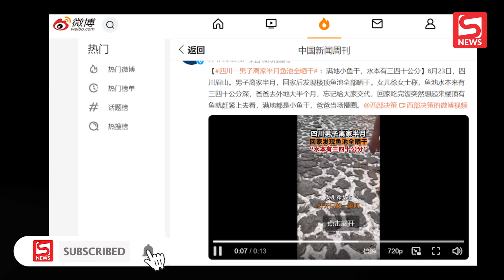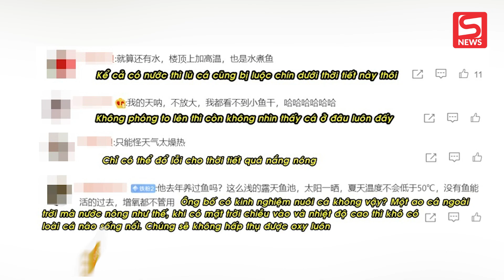Công tác nửa tháng mới về, ông bố phát hiện hồ cá yêu thích khô cạn